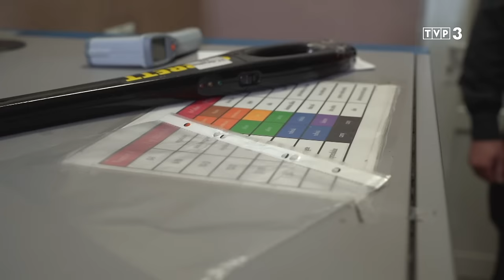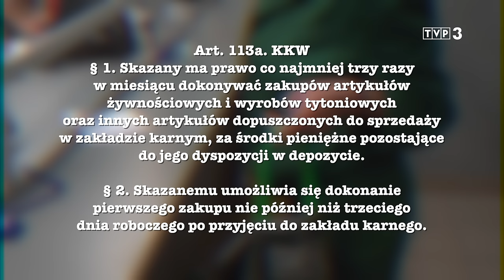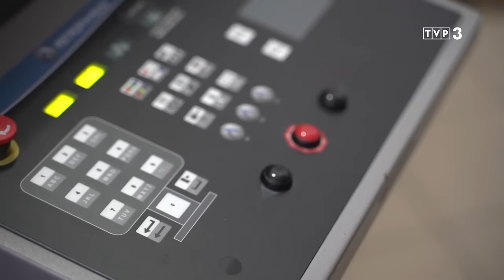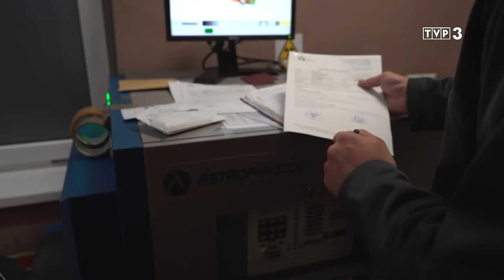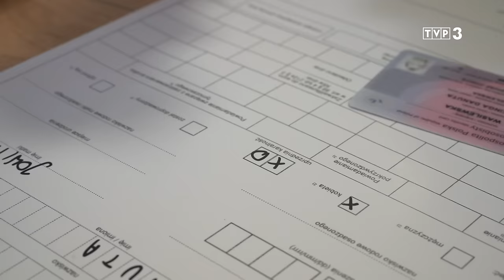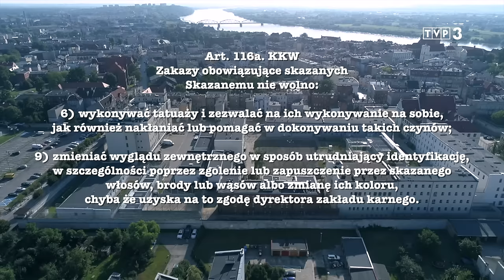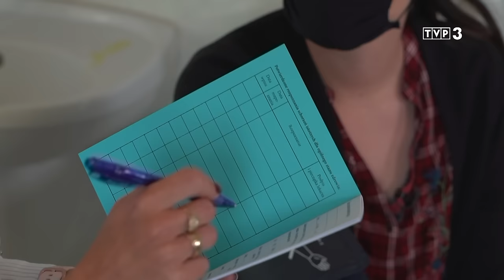ZAMKNIĘTY ŚWIAT 7 [Wejście do Zakładu Karnego]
Zakład Karny w Grudziądzu. Kinga Wasilewska wciela się w rolę nowo-przyjętego tu osadzonego. Przechodzi przez każde miejsce, które odwiedzić musi skazany na początku swojego pobytu w więzieniu. Poddaje się kontroli, rozmawia z pielęgniarką i wychowawcą. Odbiera zestaw rzeczy, przydzielany każdemu osadzonemu. Poznaje też osoby w zupełnie innej sytuacji - wychodzące na wolność. Czy uda im się już nigdy tu nie wrócić?